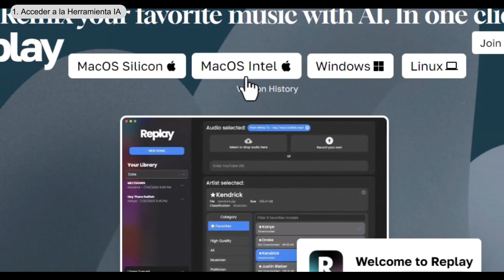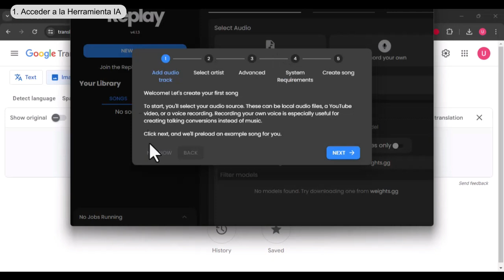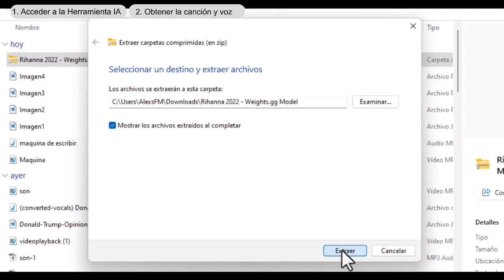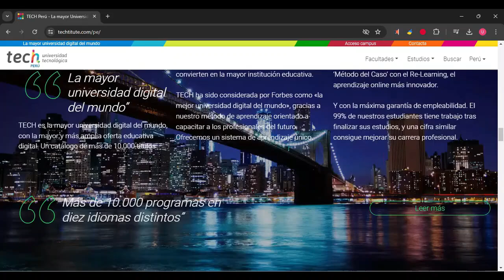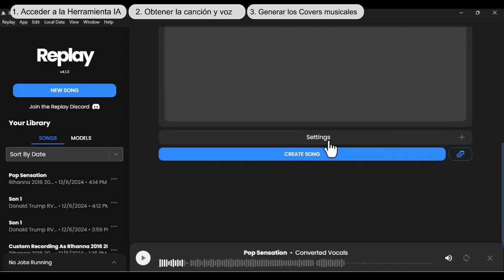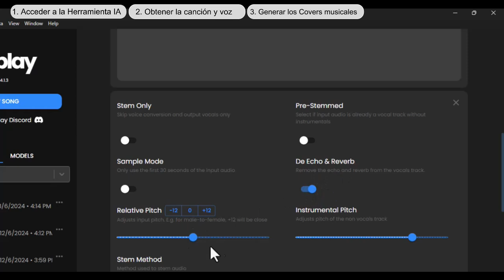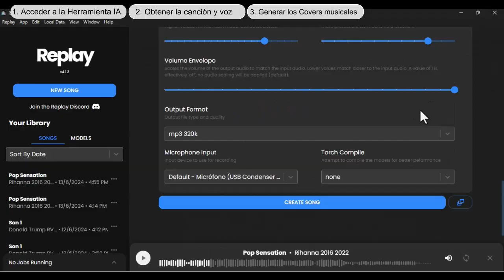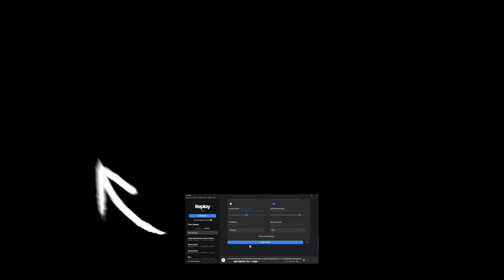Le mejor IA GRATUITA para Crear COVERS usando cualquier VOZ | TECH Global University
😃Te explico paso a paso como crear COVERS con cualquier VOZ, a la vez clonarás cualquier VOZ usando una de las mejores IA Gratuitas.

👉Acceso al canal de TECH: @techuniversidad

Capítulos:
0:00 Intrp
0:36 Descargar e Instalar la Herramienta Replay IA
2:28 Cómo obtener la música y el modelo VOZ para generar el COVER. Para el modelo de voz se usar la plataforma weights
5:57 Generar los COVERS con la IA Replay
8:19 Configuración Avanzada para generar los COVERS a nivel profesional.
11:18 Clonación de Voz de cualquier personaje con IA Replay

⏭️Sigue el canal en otros idiomas:
En portugués:  @TutorialesInfemPortugues
In italiano:  @tutoinformaticoInItaliano
Auf Deutsch:  @TutoInfaufDeutsch